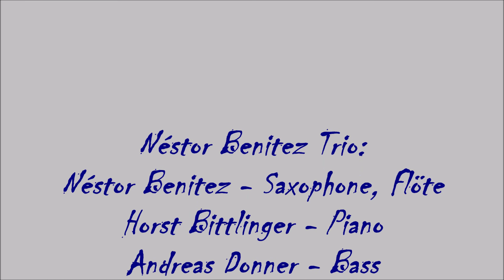Nestor Benitez Trio - Swing Evergreens Medley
Nestor Benitez Trio:
Nestor Benitez - Saxophone, Flöte
Horst Bittlinger - Piano
Andreas Donner - Bass

am 22. März 2022 im GDA Frankfurt